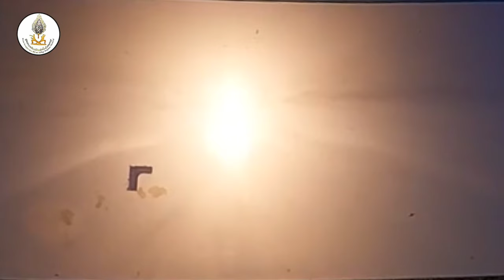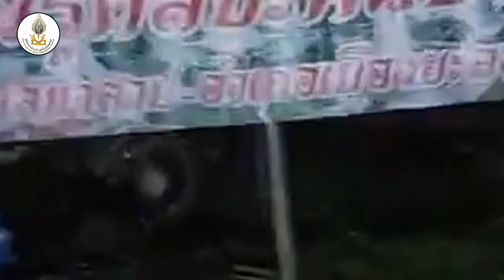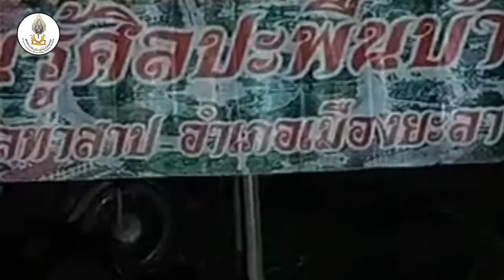หนังเต็งสาคอ 1